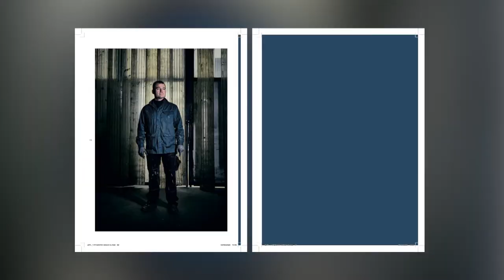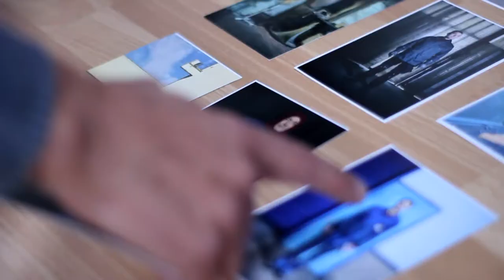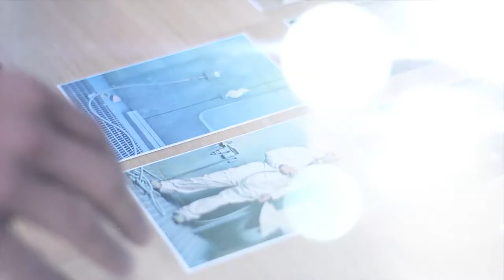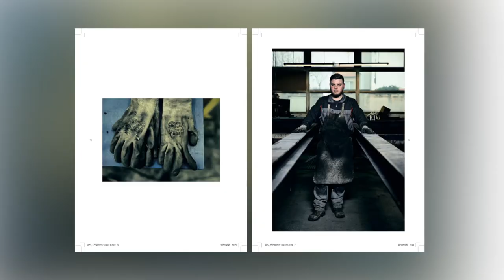Entretien - Olivier Toussaint (photographie)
Entretien avec le photographe avec Olivier Toussaint à l'occasion de la sortie de "20% Profils Ouvriers" (édition La Paulette).

Interview, Tournage, Montage : Alicia Hiblot pour l'émission la Boîte à M'Alice pour viàMoselle TV

© viàMoselle TV - Novembre 2020